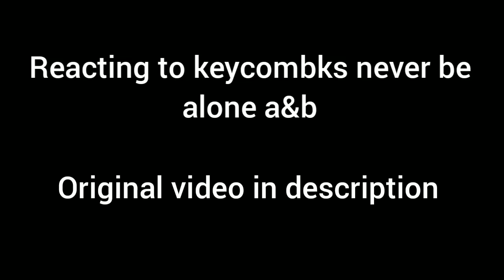reaction to keycombks and consblock never be alone